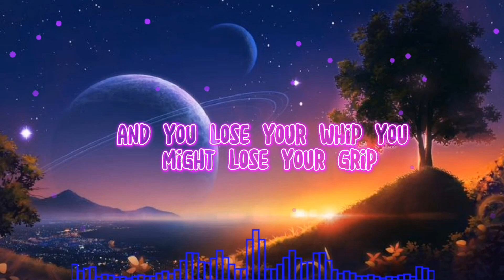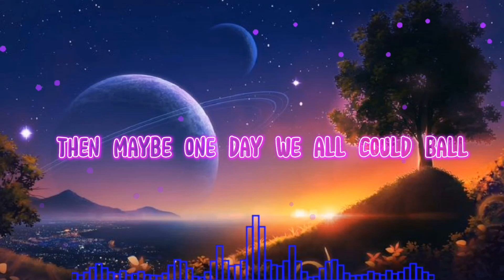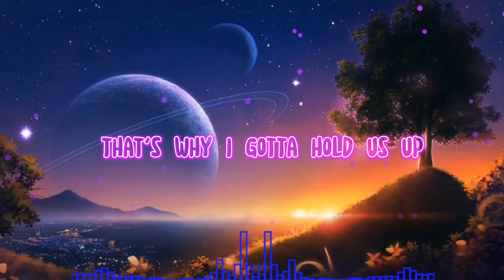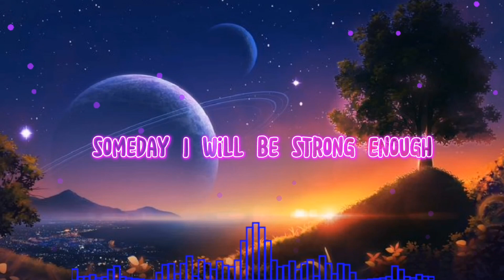B.O.B and Taylor Swift : Both of Us (Lyrics)